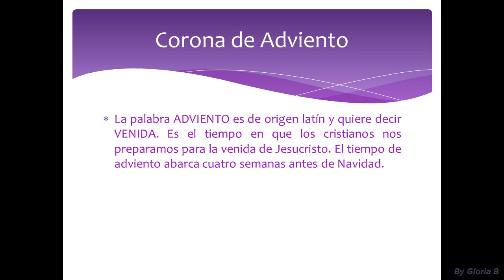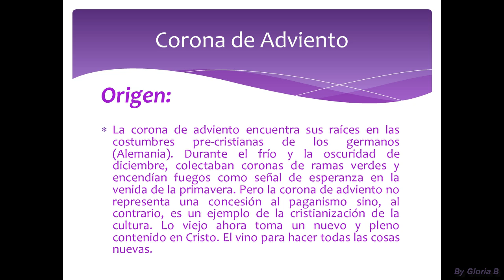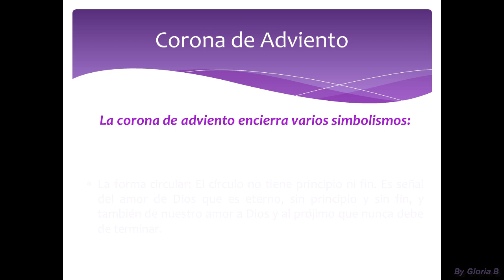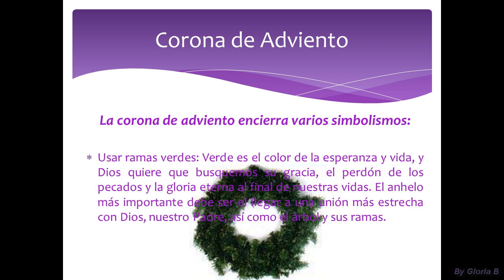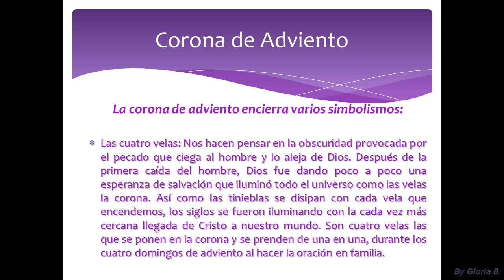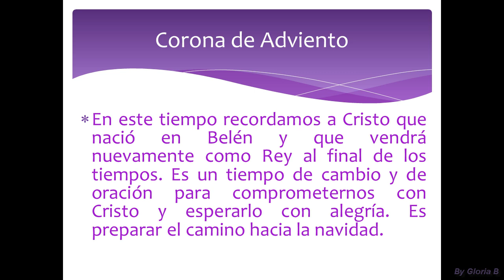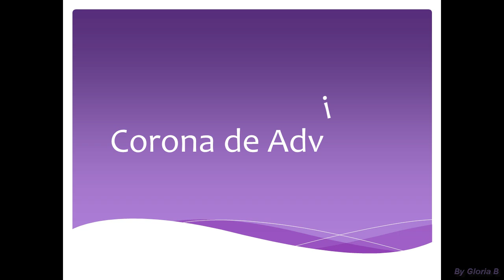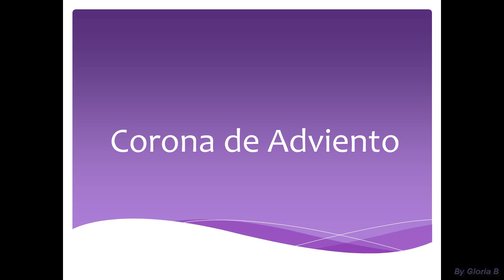Corona de Adviento